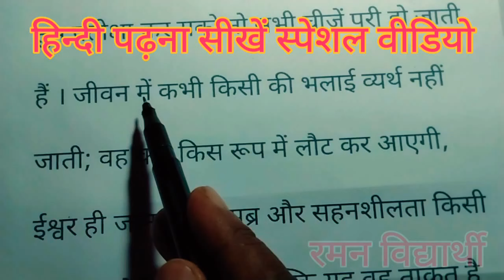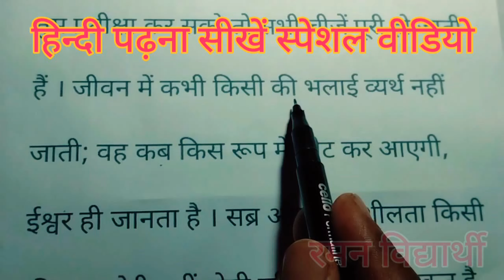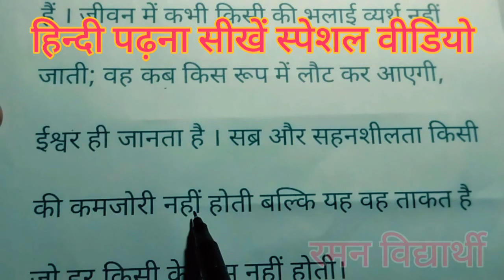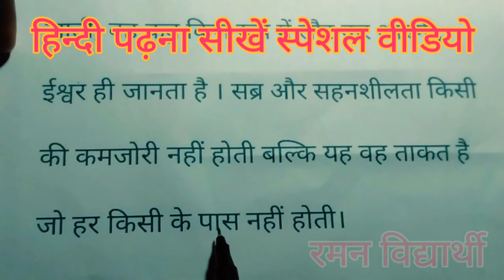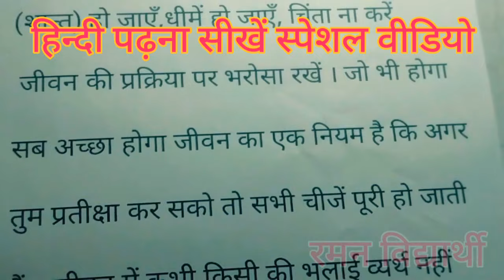हिन्दी पढ़ना सीखें स्पेशल वीडियो | हिन्दी रीडिंग |हिन्दी पढ़ना कैसे सीखें|How to learn hindi reading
साथियों नमस्कार
हमारे चैनल रमन विद्यार्थी में आपका स्वागत है।
   आज का वीडियो हिंदी पढ़ना सीखें स्पेशल वीडियो स्पेशल वीडियो में हम आपको बहुत ही बारीकी से हिंदी पढ़ना सिखाते हैं हिज्जे करके हिंदी पढ़ाते हैं बहुत ही बारीकी से एक-एक शब्द को जोड़कर हिंदी पढ़ना सिखाते हैं तो वीडियो को पूरा देखें और हिंदी सीखते रहिए।
रमन विद्यार्थी
रमन विद्यार्थी
रमन विद्यार्थी
रमन विद्यार्थी
रमन विद्यार्थी
रमन विद्यार्थी
Raman Vidhyarthi
Raman Vidhyarthi
Raman Vidhyarthi
Raman Vidhyarthi
Raman Vidhyarthi
Raman Vidhyarthi